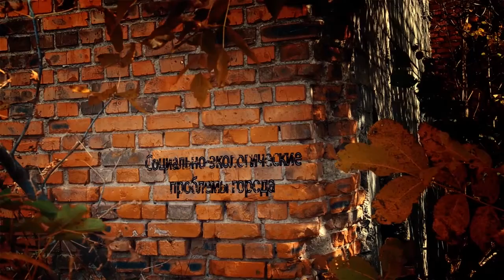Станислав Вартанян и Сергей Тофилат в программе "Городская среда"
Так уж устроен человек, что на какие-то аспекты своей жизни он обращает своё внимание, только когда с ними возникают те или иные проблемы. И эта непреложная истина относится не только к здоровью или материальной обеспеченности, но и к менее важным, но необходимым составляющим нашего существования. Например, к общественному транспорту. В столичной мэрии прошли публичные слушания по проблеме функционирования ночного общественного транспорта. Споры длятся уже давно, что удивительно. В каждой европейской столице есть такая городская услуга.  На эту тему и поговорим с нашими гостями – муниципальные советник от ПСРМ Станислав Вартанян и экономический эксперт Сергей Тофилат.